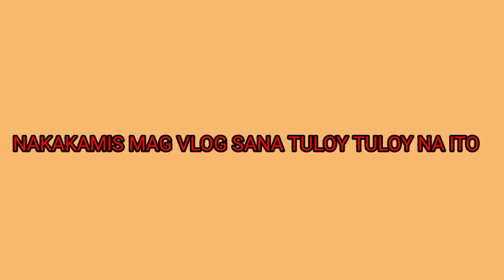COOKING TINOLANG MANOK NA MAY UPO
YUN NA NGA MGA SADEK NGAUN LANG NKABALIK ANG INYONG SADEK SA PAG VLOG NA MISS KO KAYO SORRY KUNG MATAGAL TAYO DI NKA UPLOAD MEDYO NA HOMESICK LANG HAHAHA PERO SANA NGAUN TULOY TULOY NA AKO MAKA UPLOAD SALAMAT SA SUPORTA THIS IS LESTER OPERARIO VLOGS SAYING TO YOU SALA MALAYKOM KEF AL HALEK KUWAES...